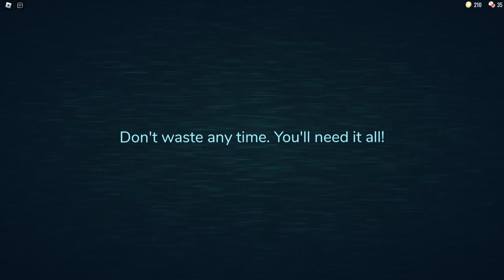DOORS shenanigans (ft.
Me and milky attempt to play doors but everything goes wrong